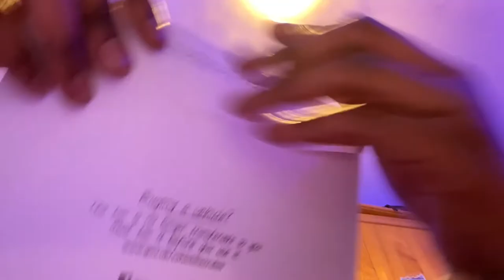GETTING MY PROVISIONAL - Day in the life vlog